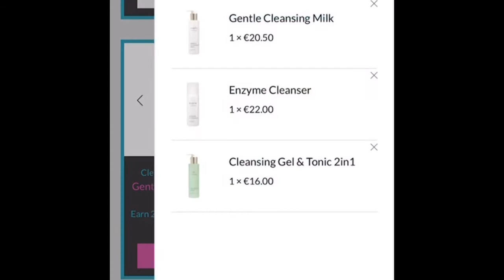Easy online shopping experience